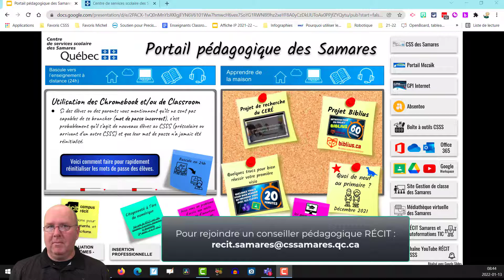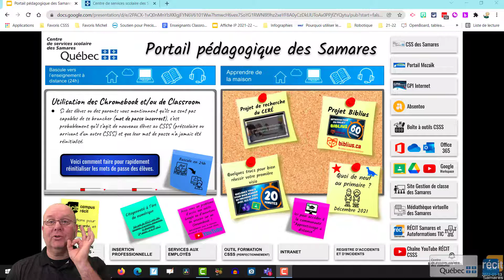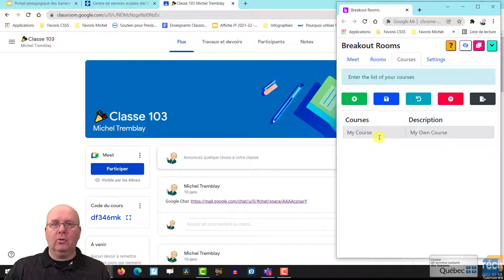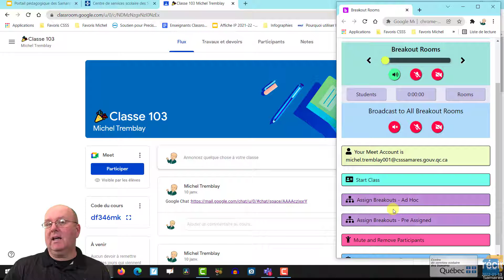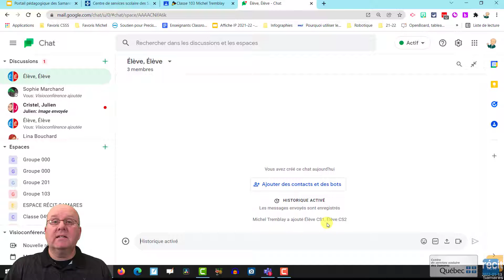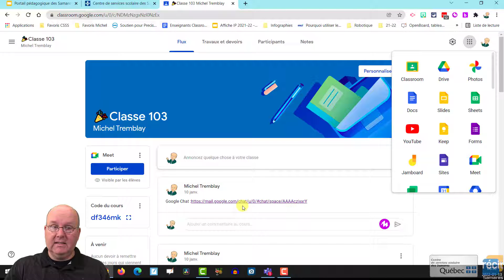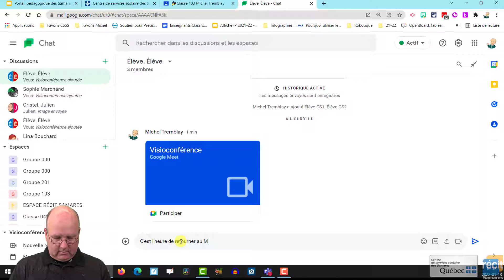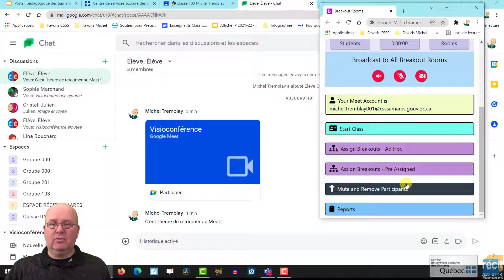Google Meet et les sous-groupes (breakout rooms) : Comment procéder ?